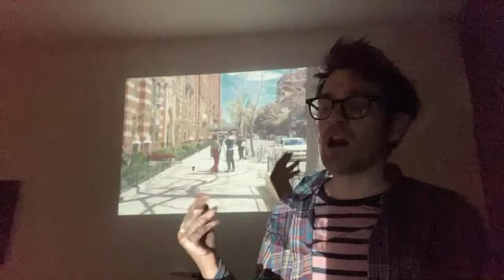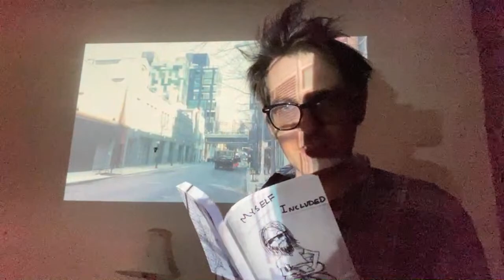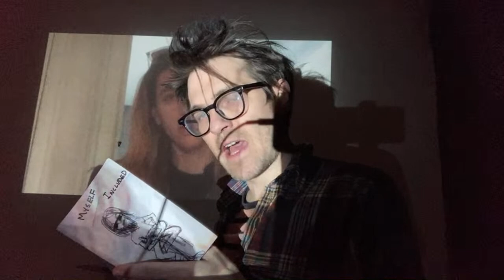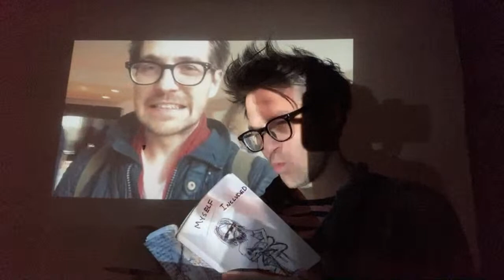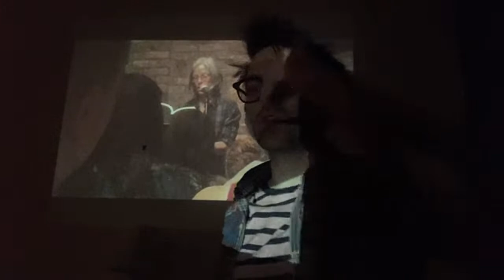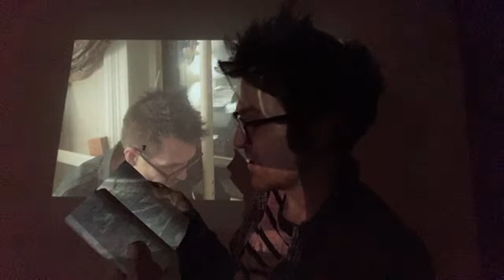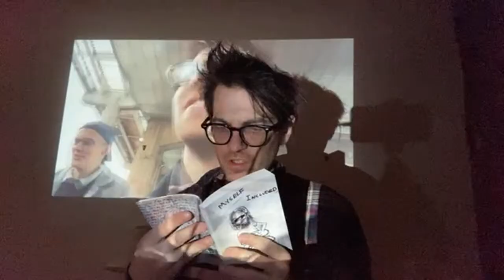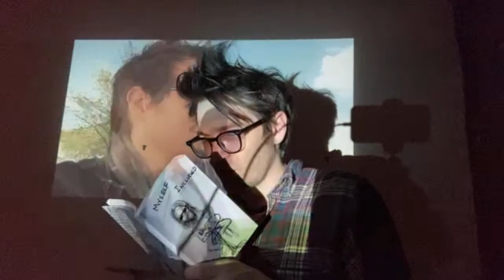career retrospective poems 2014-2018 pt 2